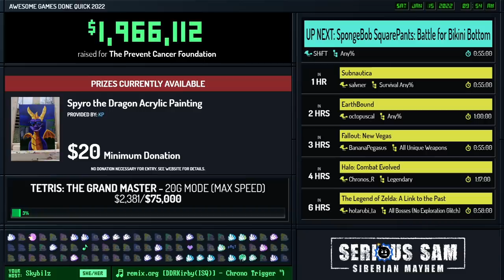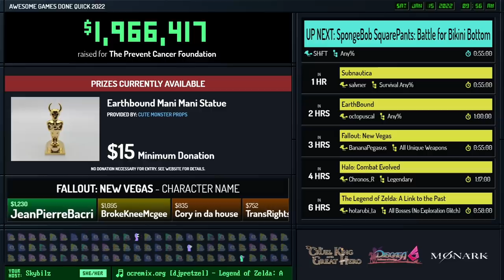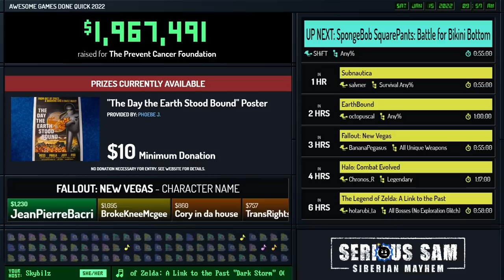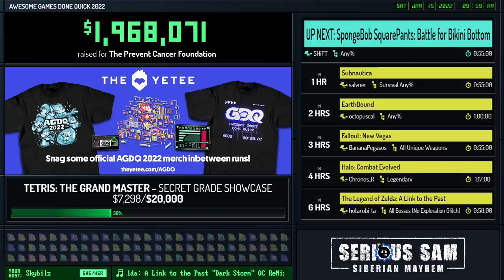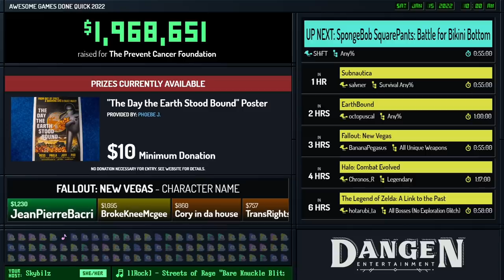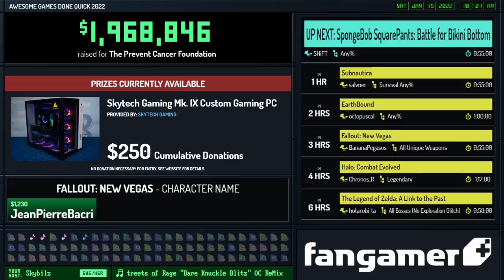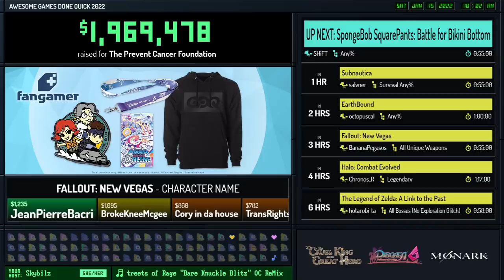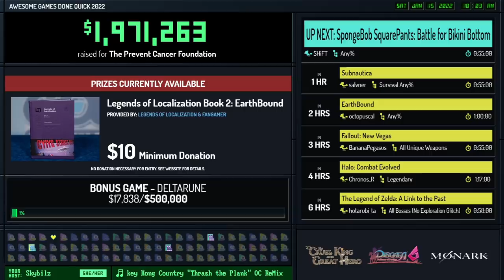Casio Mario World by kezcade in 35:59 - AGDQ 2022 Online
Runner introduction starts at 0:10
Run starts at 0:58

Commentary is provided by ThirdWall and Amethyst_Rocks
Skybilz is host